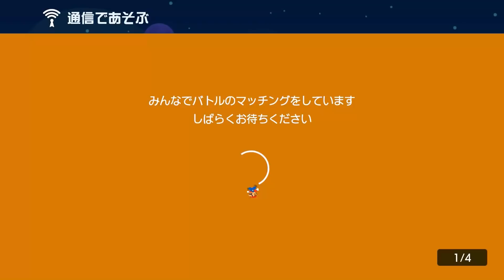とんでもないショートカットｗｗｗｗ【マリオメーカー2】